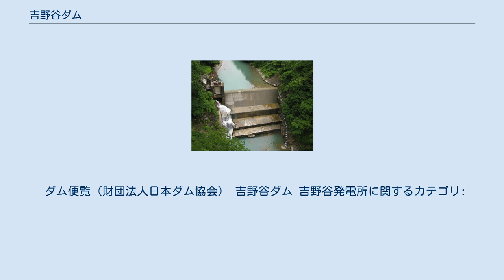吉野谷ダム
吉野谷ダム（よしのだにダム）は、石川県白山市、手取川水系尾添川に建設されたダム。
高さ20.45メートルの重力式コンクリートダムで、北陸電力の発電用ダムである。
同社の水力発電所・吉野谷発電所に送水し、最大1万3,300キロワットの電力を発生する。
 1919年（大正8年）、大同電力社長・福澤桃介を中心として設立された白山水力は、吉野谷発電所および取水先である吉野谷ダムの建設工事を1920年（大正9年）に着工した。
工事は不況のあおりを受け、一時中断があったものの、1926年（大正15年）に完成。
吉野谷発電所が運転を開始した。
 白山水力は手取川のほか、福井県を流れる九頭竜川の水利権も有しており、1923年（大正12年）に西勝原発電所（現・北陸電力西勝原第一発電所）を完成させている。
当初計画では、これらの発電所で発生した電力を京都電灯を通じて地元に供給するとしていたが、長距離送電線路網の発展に伴い、より遠方の地域にも電力を供給できるようになった。
中京圏を拠点とする東邦電力は白山水力との間で取引の契約を交わし、吉野谷発電所の建設費725万3,000円（当時）の半分を出資するとともに、完成のあかつきには発生した電力をすべて買い取るとした。
なお、吉野谷発電所には水車発電機が2台設置されており、1万2,500キロワットの電力を発生できる能力を備えていた。
しかし運転開始当初は、2台のうち1台が予備機という扱いであったため、出力は6,250キロワットにとどまっていた。
公式に1万2,500キロワットの出力を発揮できるようになったのは、1927年（昭和2年）からのことである。
 白山水力は1933年（昭和8年）2月、同じく福澤桃介が興した矢作水力へと合併。
吉野谷発電所も矢作水力の所有となったが、1942年（昭和17年）4月には日本発送電に出資され、戦後は北陸電力に継承された。
北陸電力は1999年（平成11年）10月、老朽化した吉野谷発電所の改修作業に着手した。
水車発電機や水圧鉄管の取り替えにより、出力を1万3,300キロワットに増強。
吉野谷ダムについてもローリングゲートを2門すべて撤去し、ゲートレスダム化した。
中央と右岸にあったゲート支持部も撤去されたことで、非常にすっきりとした外観となっている。
工事は2001年（平成13年）3月に完了し、同年4月に発電所の運転が再開された。
 北陸自動車道・金沢西インターチェンジから国道157号を南下。
白山市（旧・石川郡吉野谷村）木滑新（きなめりしん）、手取川の川岸に吉野谷発電所がある。
発電所の構内には白山水力を興し、同発電所の建設に深く関わった人物として、アカデミックドレスをまとった福澤桃介の胸像が置かれている。
 白山白川郷ホワイトロードへとつながる国道360号・東荒谷交差点を左折するとすぐに橋で尾添川を渡り、中宮温泉・白山中宮温泉スキー場に至るが、この橋の上からは、吉野谷ダムの全景を望むことができる。
吉野谷ダムの上流には尾口発電所や中宮発電所、吉野谷発電所の下流には吉野第一・第二発電所といった、歴史ある水力発電所が散在している。
 ダム便覧（財団法人日本ダム協会） 吉野谷ダム 吉野谷発電所に関するカテゴリ: